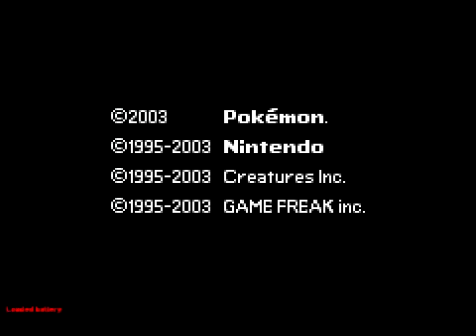Light Platinum #1: Start of an Adventure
Starting off, by far, my most favorite ROM hack. Its set in the Zephyr league. And if you know me by now, RPG style games for me are usually fun. And imersive.